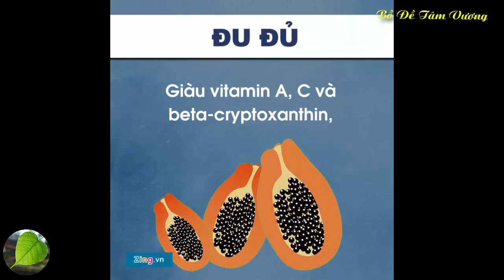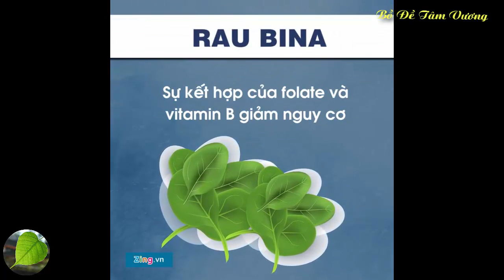10 Thực Phẩm Hữu Ích Ngăn Ngừa Bệnh Ung Thư Phổi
10 Thực Phẩm Hữu Ích Ngăn Ngừa Bệnh Ung Thư Phổi.